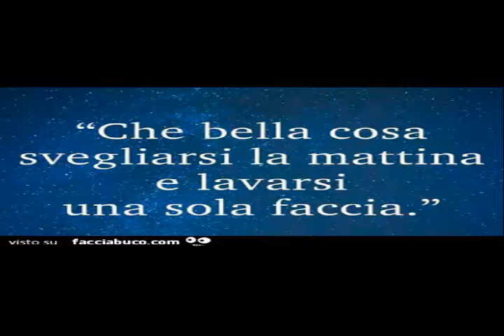Che bella gente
In qst video la musica alta è stata messa di proposito xké qst è qll che si crea qnd si parla troppo con cattiveria...